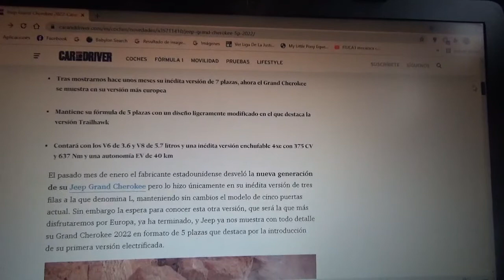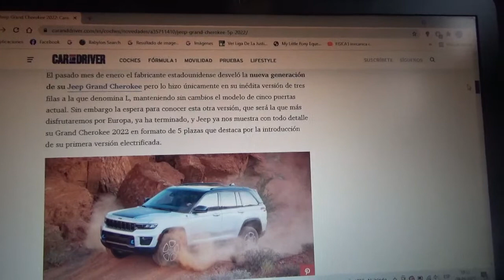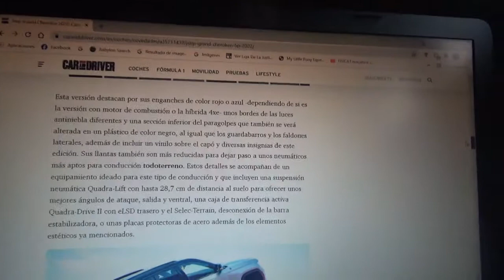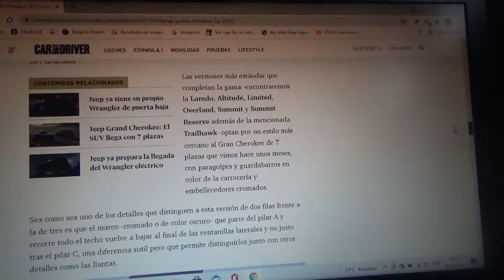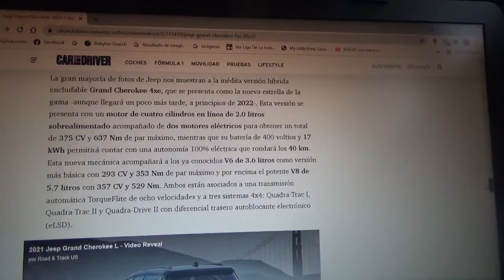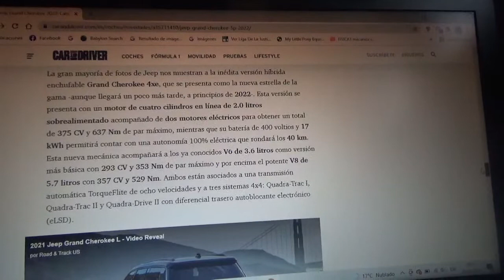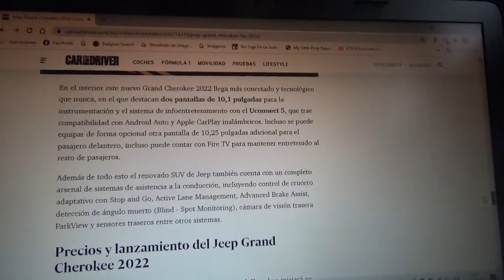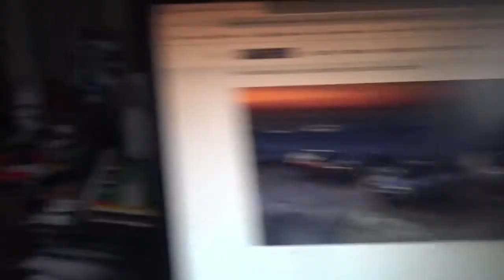Jeep Grand Cherokee 2022 información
En este vídeo les comento sobre la nueva generación del todoterreno norteamericano de Stellantis NV el cual también vendrá con una nueva versión híbrida enchufable 4xe